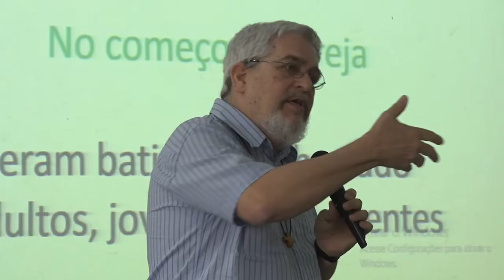Encontro de Atualização Teológica do Clero